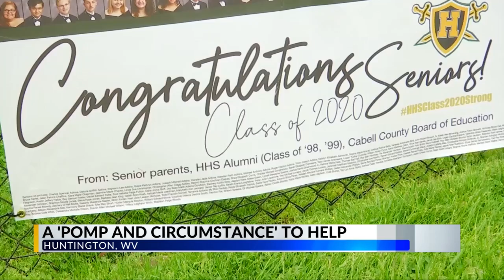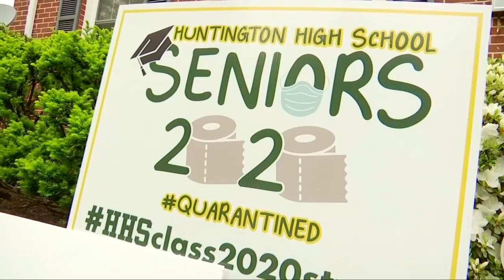A 'Pomp and Circumstance' to help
Perhaps one of the biggest disappointments for the Class of 2020 is the inability to enjoy the end of their senior year.